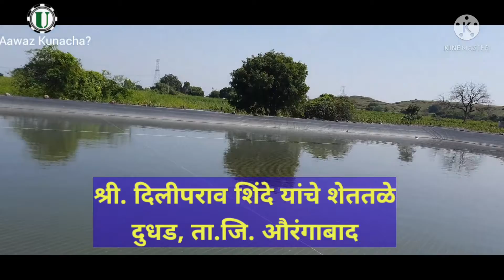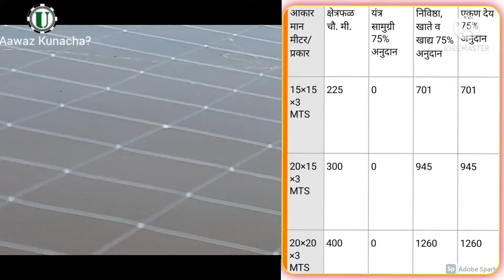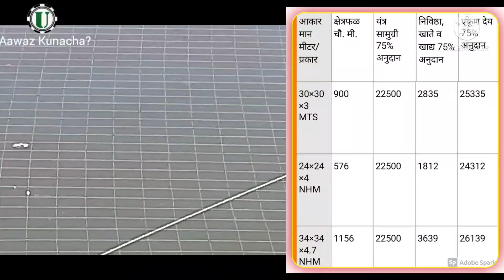शेततळ्यातील मत्स्यपालन पोकरा योजनेचे अनुदान Fishfarming PoCRA subsidy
शेततळ्यातील मत्स्यपालनासाठी नानाजी देशमुख कृषी संजीवनी प्रकल्प अर्थात पोखरा अंतर्गत मिळणाऱ्या अनुदान याविषयीची थोडक्यात माहिती